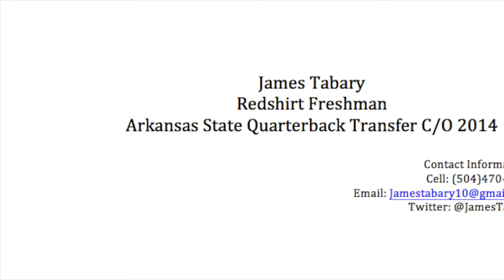James Tabary Arkansas State Highlights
Arkansas State Quarterback Transfer Highlight Tape: Red-Shirt Freshman
(3 games) 9TDs 950yrds